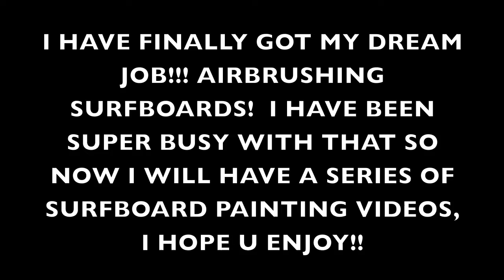AIRBRUSHING SURFBOARDS FOR A LIVING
So It has finally happened!! I am airbrushing surfboards for a living down here!!  Some are just used as wall art or signs but I am also airbrushing boards for the surf school as well.